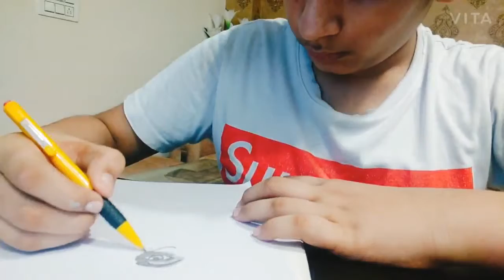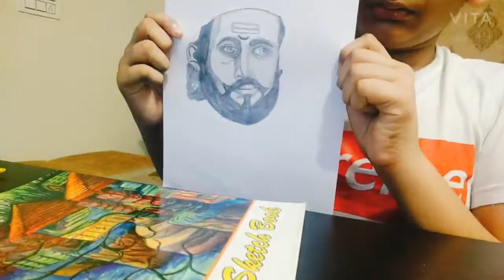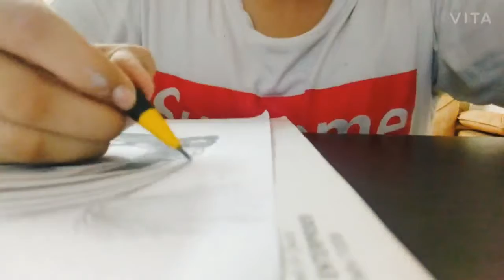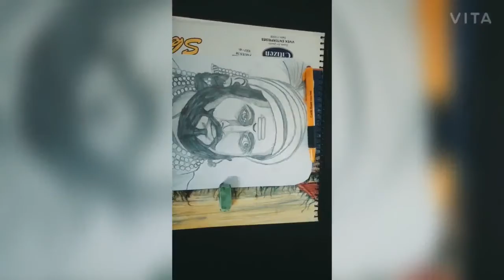CHATRAPATI SHIVAJI MAHARAJ [ SAUMIL GOSWAMI ARTS ]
JAI MAHARASHTRA